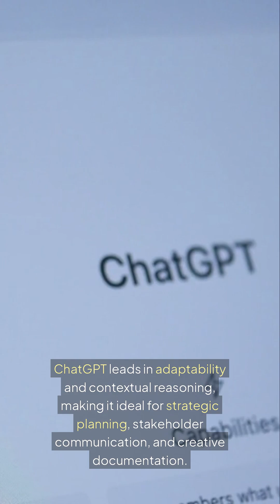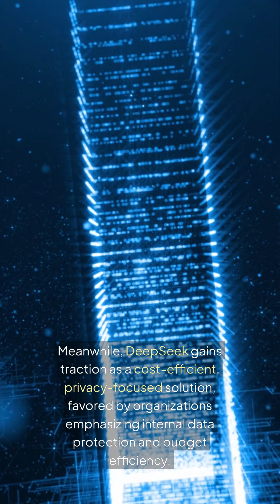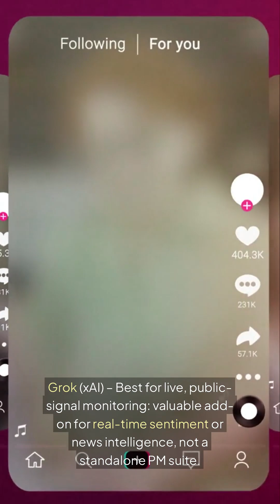AI Project Management Tools – ChatGPT, Microsoft Copilot, Google Gemini, Grok, and DeepSeek.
Every AI claims to be the smartest partner in project management — but when you strip away the hype, who truly delivers results? The answer isn’t one tool, but the right combination.
This interpretation dives deep into the Q4 2025 AI Project Management Tool Ratings, revealing what the real-world data says about ChatGPT, Microsoft Copilot, Google Gemini, Grok, and DeepSeek.

Each excels in different areas — ChatGPT leads in reasoning and adaptability, Copilot dominates in workflow integration, Gemini excels in analytics, Grok thrives on real-time insights, and DeepSeek delivers privacy and cost efficiency. Together, they form an evolving ecosystem redefining how teams plan, execute, and manage projects.

Learn how to interpret the results, identify strengths, and discover how strategic AI pairings can boost performance, reduce risk, and future-proof your operations.